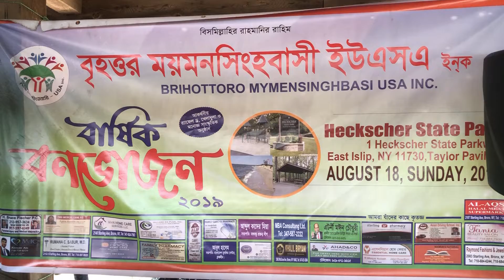Greater Mymensinghbashi USA Inc : Picnic 2019 : Heckscher State Park, New York, USA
Greater Mymensinghbashi USA Inc : Picnic 2019
August 18, 2019
Heckscher State Park, New York, USA